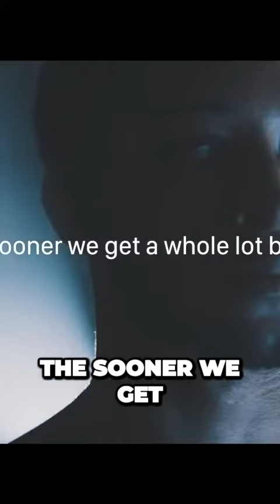Uncovering the Truth How Being Less Impressed Can Make You Better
In a world that often values constant validation and the pursuit of being impressed, there is a hidden truth that lies in being less impressed. In this article, we delve into the concept of embracing a mindset that is less focused on seeking external approval and more focused on personal growth and self-improvement. Join us as we uncover the power of being less impressed and discover how it can lead to a more fulfilling and authentic life.

Section 1: Rethinking the Impression-Oriented Mindset

Exploring the societal pressure to constantly seek validation and be impressed.
Discussing the limitations of an external-focused mindset and its impact on personal growth.
Introducing the alternative approach of being less impressed and its potential benefits.
Section 2: Embracing Personal Growth and Self-Reflection

Highlighting the importance of focusing on personal growth rather than external validation.
Encouraging self-reflection and introspection to gain clarity on individual values and aspirations.
Discussing how being less impressed can foster a mindset of continuous improvement and learning.
Section 3: Cultivating Authenticity and Inner Fulfillment

Exploring the connection between being less impressed and embracing authenticity.
Discussing the freedom that comes from living in alignment with personal values and aspirations.
Encouraging individuals to seek fulfillment from within rather than relying on external validation.
Section 4: Overcoming the Comparison Trap

Addressing the detrimental effects of comparison and the constant pursuit of impressing others.
Offering strategies for shifting the focus from comparison to personal growth and self-acceptance.
Discussing how being less impressed can reduce the pressure to meet unrealistic expectations.
Section 5: Embracing Gratitude and Joy in the Present Moment

Highlighting the importance of appreciating the present moment and finding joy in simple pleasures.
Discussing how being less impressed can enhance gratitude and a sense of contentment.
Encouraging individuals to find fulfillment in the journey of self-improvement rather than external validation.
Conclusion:
In a world driven by the need for constant validation and being impressed, there is a hidden truth waiting to be uncovered. By embracing a mindset of being less impressed, we can shift our focus to personal growth, authenticity, and inner fulfillment. Let us free ourselves from the pressures of external validation and embark on a journey of self-improvement that brings true joy and contentment. Join us in uncovering the truth and embracing the power of being less impressed for a more fulfilling and authentic life.